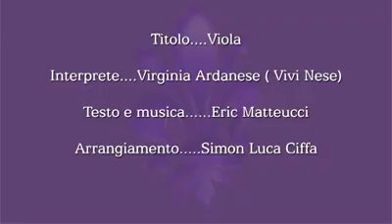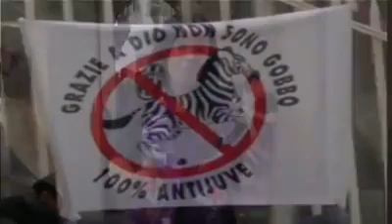VIOLA! La canzone di Virginia Ardanese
La canzone Viola della Fiorentina cantata da Virginia Ardanese! Una gran bella canzone a mio avviso,quindi grazie Virginia!🌇👌💜